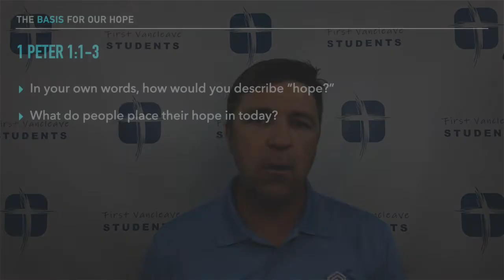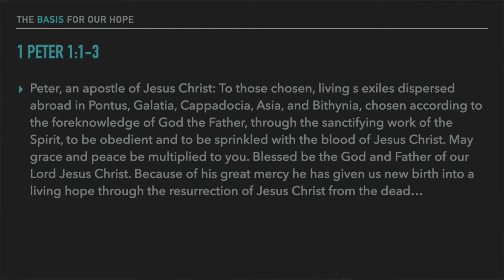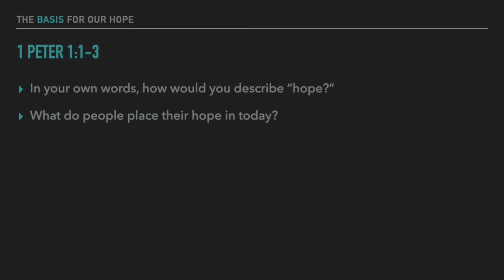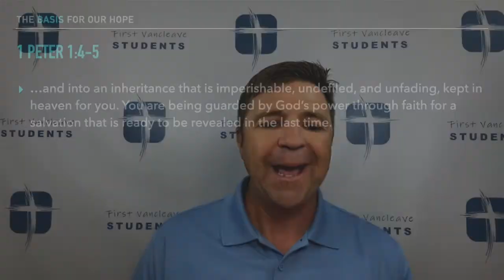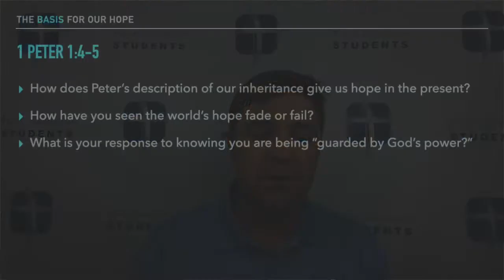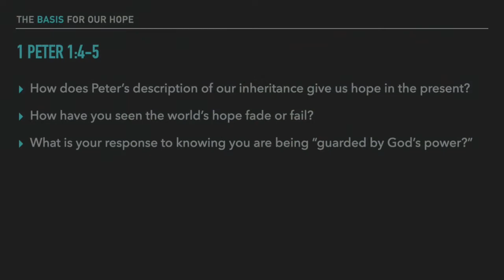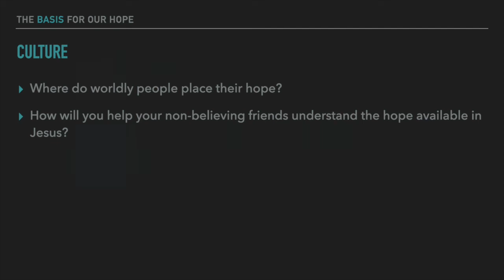Connect Group Video for 6/7/20 on Hope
In today's Connect Group video we will start a new series on Hope.  This week's focus will be the basis for our hope and Bro. Brent will help explain what that basis is.  This week's lesson will study 1 Peter 1:1-9. This Connect Group Video has been adapted from Lifeway's Bible Studies for Life for Students.